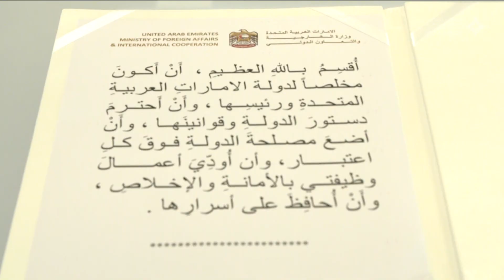أمام محمد بن راشد..محمد محمود آل خاجة يؤدي اليمين القانونية سفيراً للإمارات لدى إسرائيل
14 February, 2021 - Vice President and Prime Minister of the UAE and Ruler of Dubai His Highness Sheikh Mohammed bin Rashid Al Maktoum received the credentials of the ambassadors of the Republic of Dominican and Islamic Republic of Pakistan to the UAE, at Qasr Al Watan Palace, here.

14 فبراير, 2021 - تسلم صاحب السمو الشيخ محمد بن راشد آل مكتوم، نائب رئيس الدولة رئيس مجلس الوزراء حاكم دبي "رعاه الله"، في قصر الوطن في العاصمة أبوظبي قبل ظهر اليوم، أوراق إعتماد سفيري جمهورية الدومينيكان وجمهورية باكستان الإسلامية المعينين لدى الدولة.